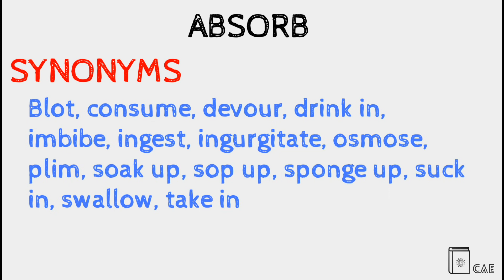Absorb Pronunciation | Absorb Definition | Absorb Synonyms | Absorb Antonyms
In today's video, we are going to describe the word "Absorb "  with pronunciation, synonyms, and antonyms, if you enjoy the video a sub would be great.